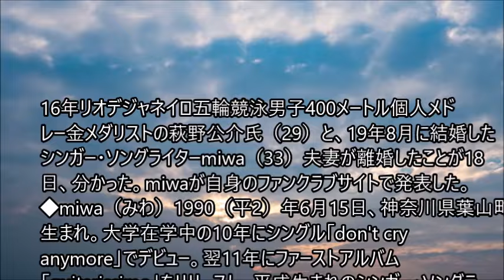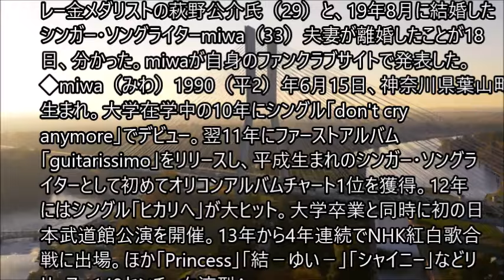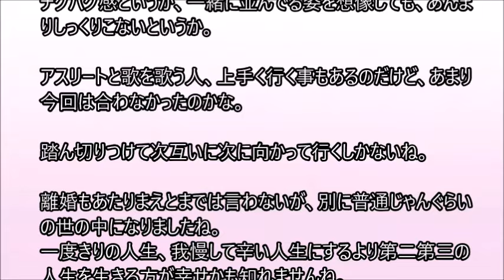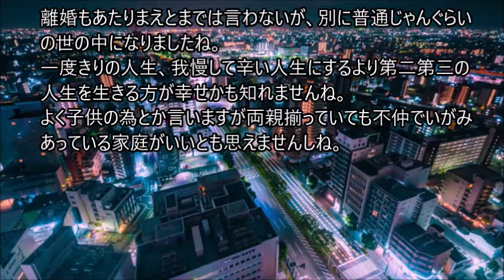ボクシング・ユース王者の坂間叶夢選手、20歳で逝去 『はじめの一歩』作者や那須川天心が追悼「誰よりも一生懸命だった」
プロボクシング日本ライトフライ級ユース王者の坂間叶夢選手が、3月17日に20歳で逝去。セコンドを務めていた実父の一平さんがX（Twitter）で伝えました。一平さんは17日、「本日坂間叶夢が永眠いたしました」「沢山の応援や沢山の愛情を注いで頂きありがとうございました」と坂間選手の死去を発表。なお、死因などの詳細は明かされていません。

　一平さんによると、坂間選手は2023年12月に行われた対ジョン・ポール・ガブニラス戦（TKOで勝利）で拳を負傷し、2024年3月にはロードワーク中に足をケガしてしまったとのこと。3月18日に予定されていた大木彪楽選手とのユース王座初防衛戦の試合交渉を年末から進めていたため、痛み止めを打ってランニングの代わりにプールでトレーニングするなど、必死に調整していたそうです。

　しかし、試合2日前となる16日には体調不良で棄権することを発表。翌17日に訃報を伝えた一連の投稿で一平さんは、「出場しようと最後までどんなボクサーより頑張りましたが」「試合をキャンセルした自分を許せなかったんだと思います」「叶夢は断ることをしないので、試合を止めれなかった責任は自分にあります」と悔しさをにじませました。

この知らせに、かつて坂間選手が所属していたボクシングジム「JB SPORTS」の会長で漫画『はじめの一歩』の作者でもある森川ジョージさんは、「言葉が無いです。御冥福をお祈りします」と哀悼の意を表明。「カナム、ほとんど1Rで試合を終わらせてしまうからセコンドの僕の仕事はなかったよ」「ジムを移籍しても試合を見守っていた。誇らしかった。キミはいつも素晴らしかった」と生前の姿に思いをはせています。　。。